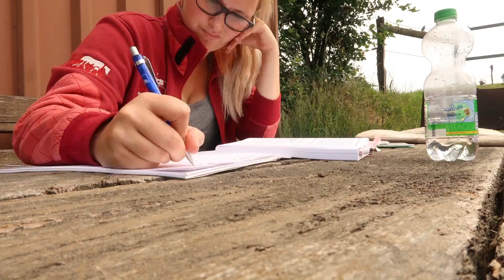Weekly Vlog #21 - Weidezeit, Frühaufsteher, Chemiegelerne, Schlafmützen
Ich möchte gerne auf meinem Kanal einmal die Woche, nämlich immer Montags um 16 Uhr einen Weekly Vlog hochladen.
In diesem Vlog zeige ich Euch Ausschnitte von meiner Woche und nehme Euch einfach mal ein bisschen mit.

Ich möchte dazu anmerken, dass Ihr bedenkt, dass es wirklich nur !Ausschnitte! sind, das heißt, ich mache an den Tagen natürlich noch einiges mehr, aber das alles zu dokumentieren würde wirklich den Rahmen sprengen! 😄

Ich hoffe Euch gefällt die Idee und Ihr habt Spaß daran, mich ein wenig durch die Woche zu begleiten. 😄

Wenn Ihr Anregungen und Wünsche zu diesem Format habt, schreibt sie sehr gerne in die Kommentare! ☺️

Nun viel Spaß bei diesem einundzwanzigstem Weekly Vlog!
Eure Sandra😘
📷 Wenn Ihr mehr von uns sehen wollt folgt uns auch gerne auch auf Instagram :)